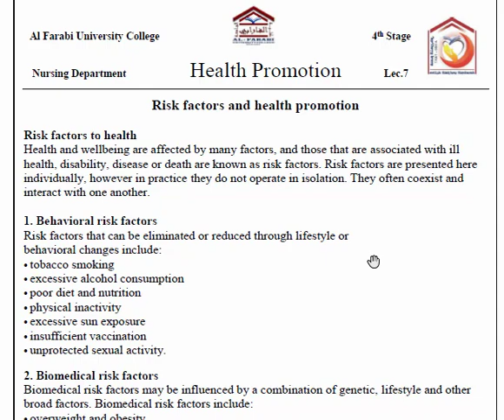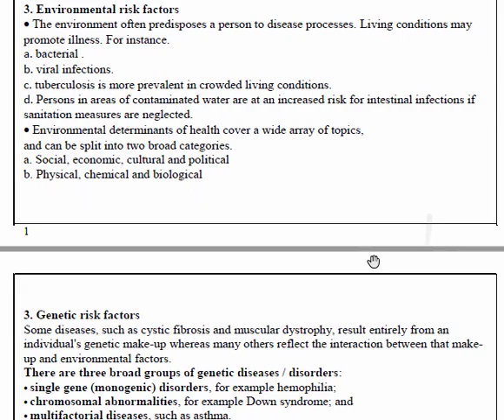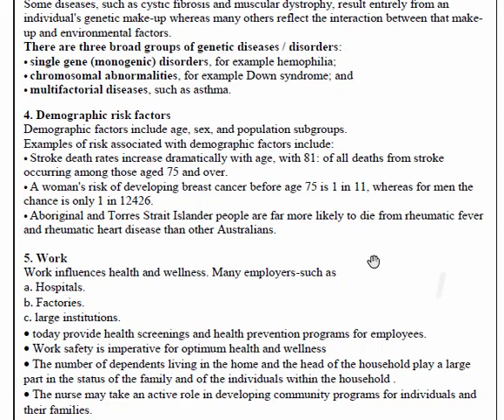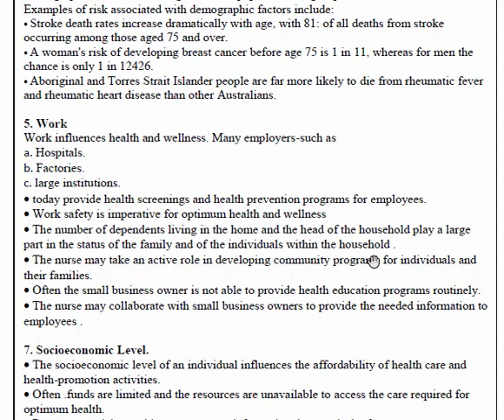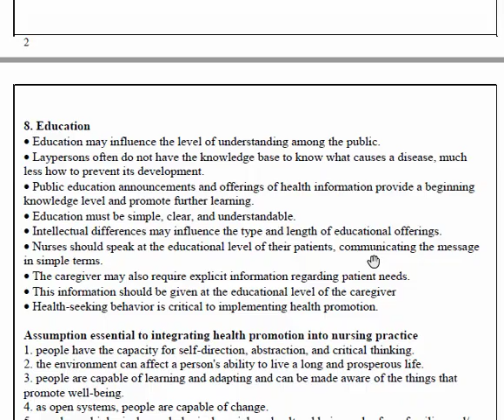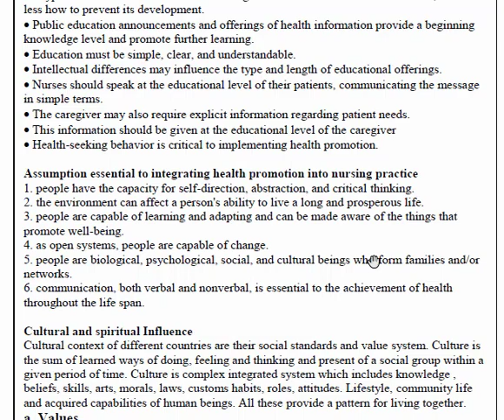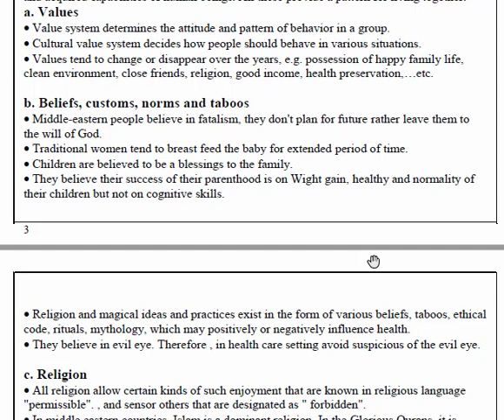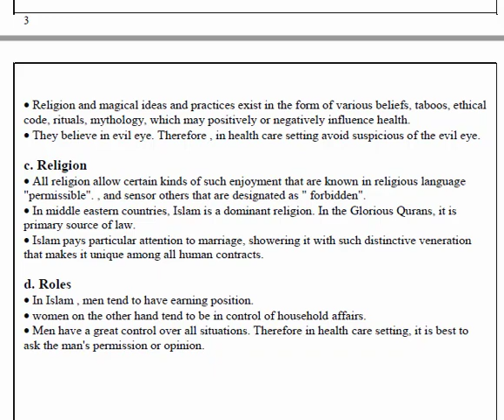Health Promotion Lec 7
المحاضرة السابعة من سلسلة محاضرات تعزيز الصحة
المرحلة الرابعة
قسم التمريض
كلية الفارابي الجامعة